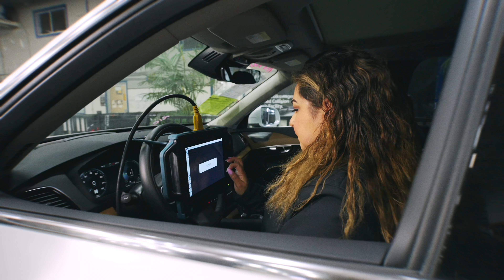This is Crash Champions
It takes a Champion to innovate an industry like this. Crash Champions is founder-led and unrivaled in our passion to transform the collision repair experience from coast-to-coast. We invite you to take a step back, and see the story of Crash Champions is the power of the American entrepreneurial spirit. That's what it means to be a Champion. And here, We Champion People.